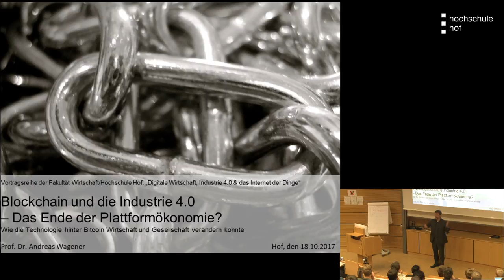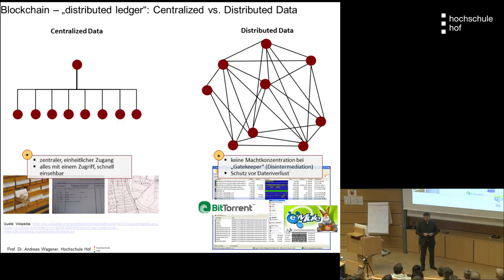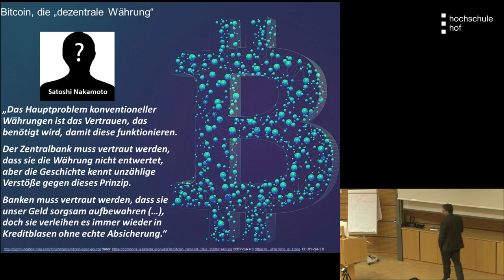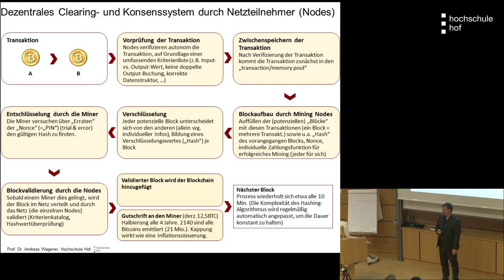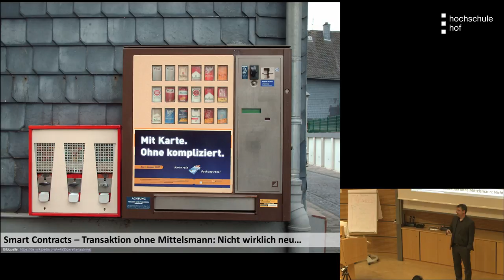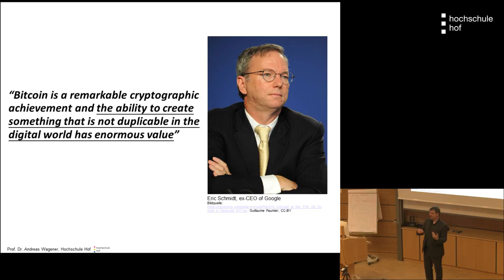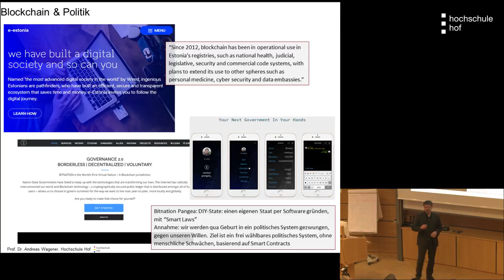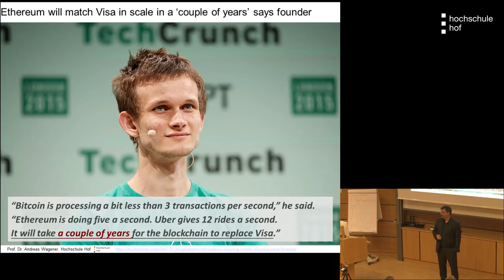Blockchain und Industrie 4.0 - Das Ende der Plattformökonomie?_Prof. Andreas Wagener, Hochschule Hof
Ähnlich wie das Aufkommen des „World Wide Web“ Informations- und Kommunikationsprozesse verändert hat, könnte das Blockchain-Prinzip die Abwicklung von Transaktionen revolutionieren. Schon seit längerem wird der Technologie, die unter anderem hinter der digitalen Währung Bitcoin steht, ein hohes Veränderungspotenzial zugesprochen. Immer deutlicher treten nun tatsächliche Anwendungsmöglichkeiten in der Praxis in den Vordergrund – mit weitgreifenden Auswirkungen nicht nur auf die Internetökonomie, sondern auf Wirtschaft und Gesellschaft insgesamt. Erleben wir gerade die Disruption der Disruption?
Der Vortrag ist Teil der jährlichen Vortragsreihe zur Digitalisierung "Digitale Wirtschaft, Industrie 4.0 und das Internet der Dinge" der Fakultät Wirtschaft an der Hochschule Hof